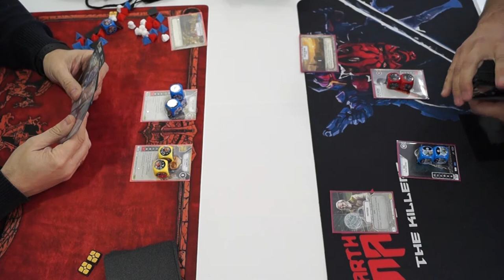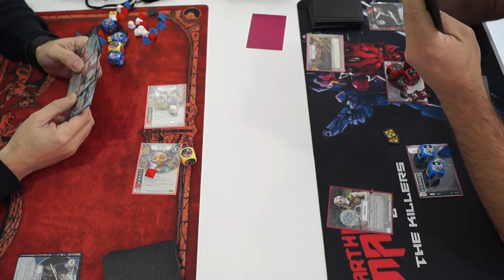JUGANDO CONTRA EL MONAGUILLO #2 - eOBI-eMAZ / ePOE2-eYODA - STAR WARS DESTINY